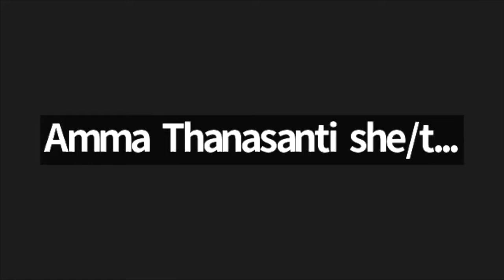Guest Teacher Talk with Amma Thanasanti: Meditation and Trauma- 7/17/2022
If you donate, be sure to enter "Amma Thanasanti" in the Teacher/Fund box. 2/3 of the donation supports the teacher(s) and 1/3 supports the general operations of the center.